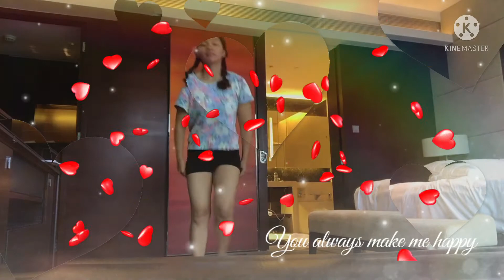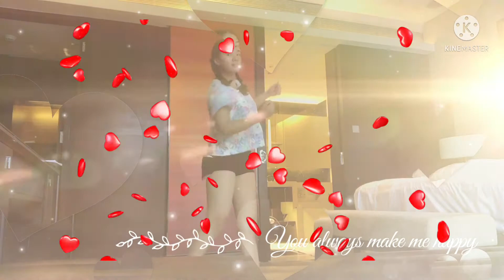Workdance muna tayo🤣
Qurantine time